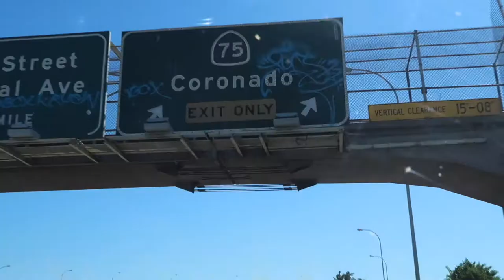SCANDELOUS SUNKEN Shipwreck! - SS Monte Carlo, Coronado California - Verdera San Diego Vloggers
Family Vloggers from NYC - Today we went looking for the sunken ship SS Monty Carlo in Coronado beach, San Diego California.  Mommy and daddy are having a little too much fun in the end.

Our Vlog Video Camera: Canon G7x

Our Vlog GoPro Hero 5

We're just cooky New Yorkers that sold everything that we own to venture to far away lands and explore everything that life and this world has to offer.  We just left NYC fall of 2017 and are currently situated in California as our start off point.  Feel free to follow our journey as we figure out parenthood, homeschooling, entrepreneurship, love and everything else in between.  There truly is a method to our madness and the rest we'll just make up as we go along...